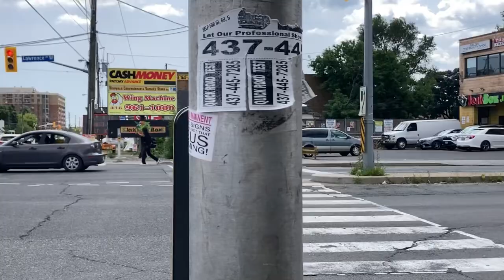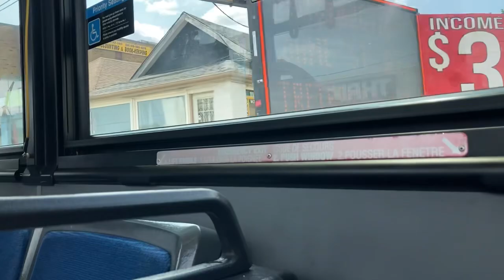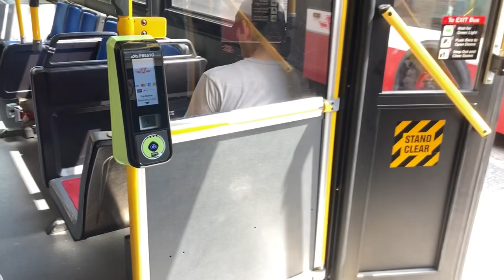TTC Toronto 1133 Orion OG HEV Other Units… 7/20/2024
🎉 Exciting News! 🎉 Join the exclusive community! 🌟 I'm thrilled to announce that channel memberships are now live on my YouTube page! 📺

By joining, you'll be directly supporting me (Patrece Sunflower) as a creator, helping me bring even more awesome content to you! 💖 Plus, you'll get a special badge to show off your membership pride! 🎀

Let's take this journey together and make something amazing happen! 🎉

Patrece🌻